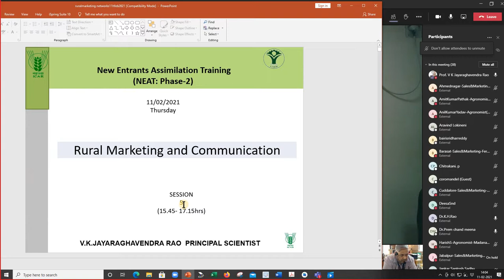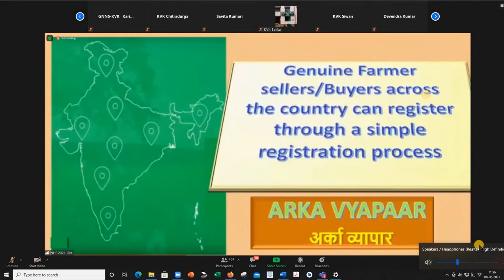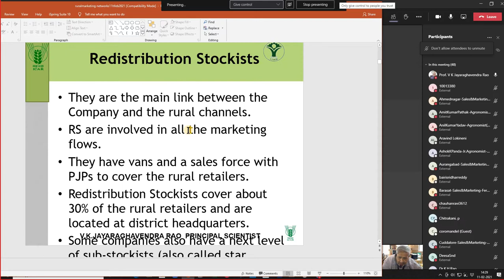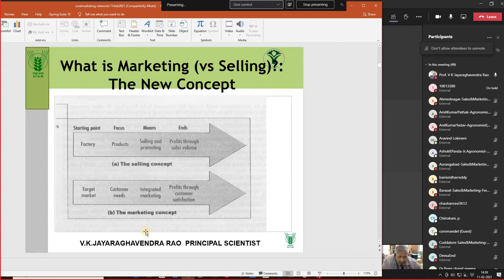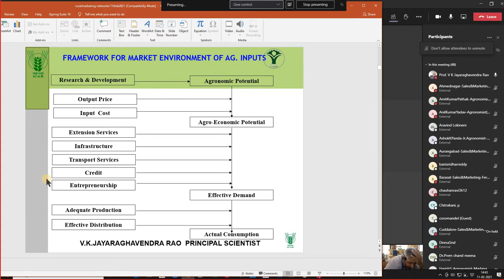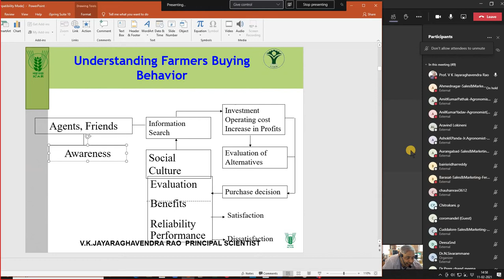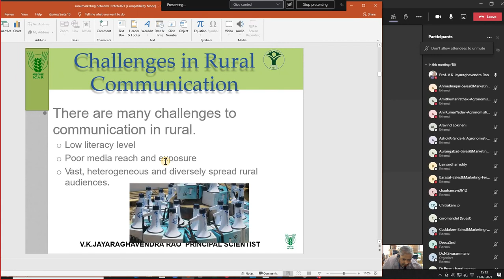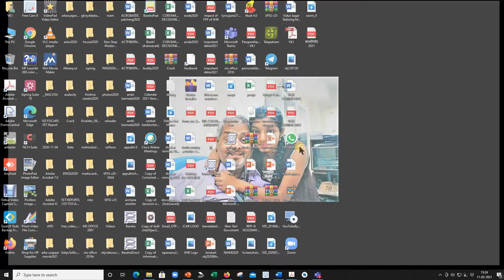NEAT RURAL MARKETINGCOMMN LECTURE11FEB2021COROMANDAL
Lecture delivered by Dr V k Jayaraghavendra Rao Principal Scientist ICAR IIHR on 11th Feb 2021 between 1400 hrs to 1530 hrs